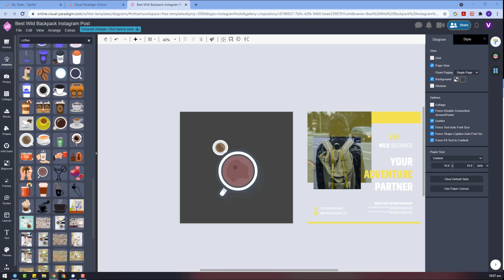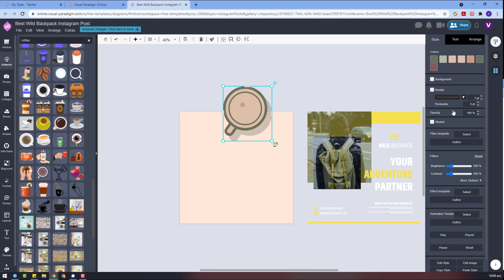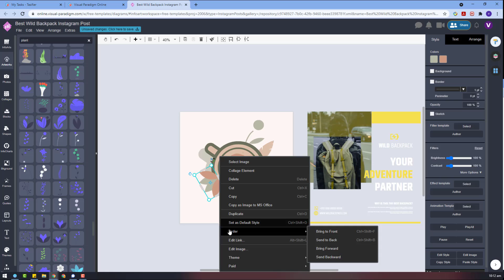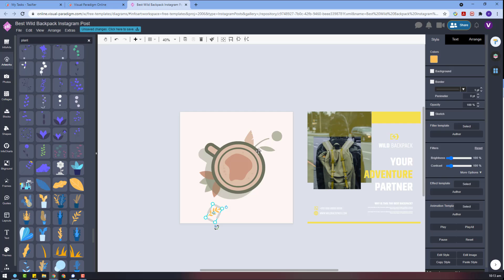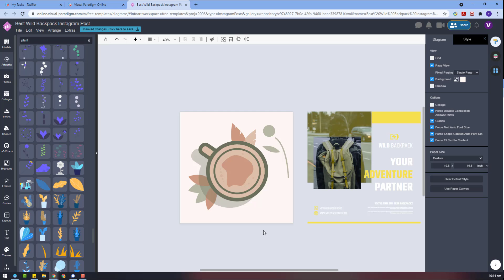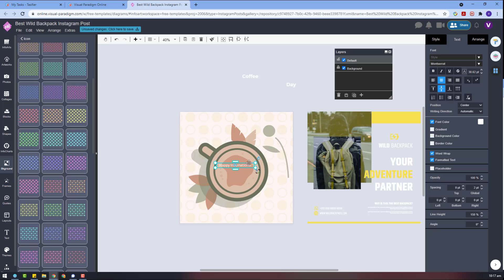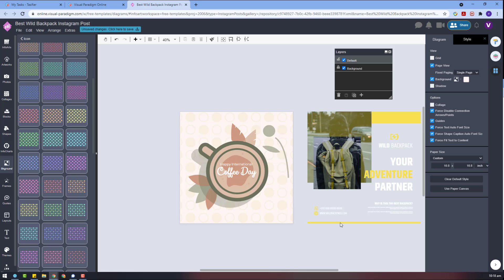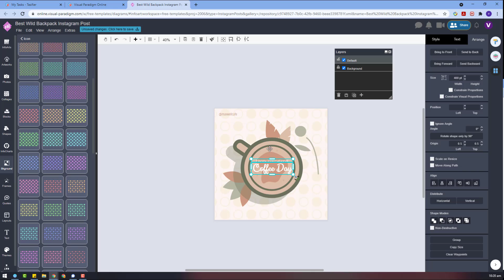Create Instagram Post for a Café about International Coffee Day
Hi again! This is the last Instagram post design using VP Online I would like to show in this week. This time the Instagram post is for International Coffee Day.

* This is only a sample Instagram post design. It is not a real promotion.